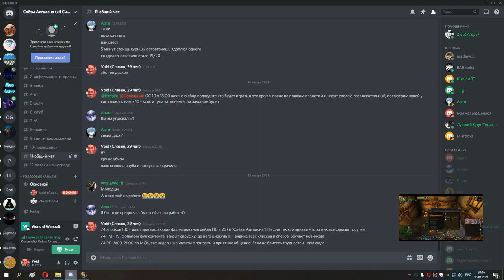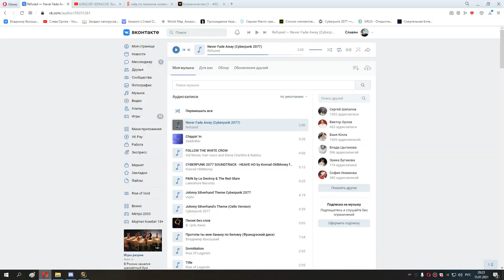87 день дисконов и мишка 202 илвл